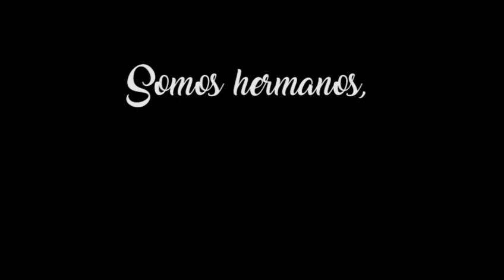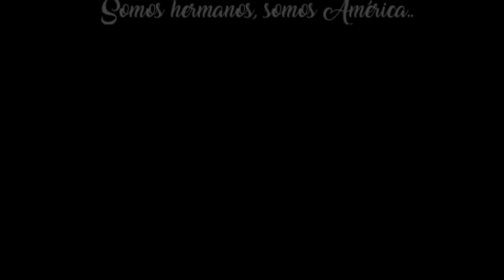"AMÉRICA" de José Luis Armenteros y Pablo Herrero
Voces de América de Eusebio Ayala